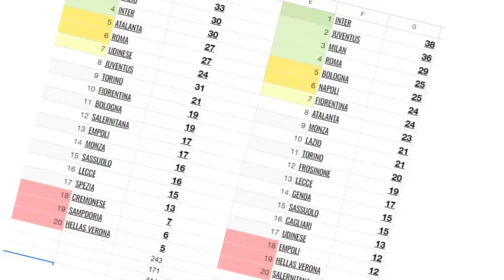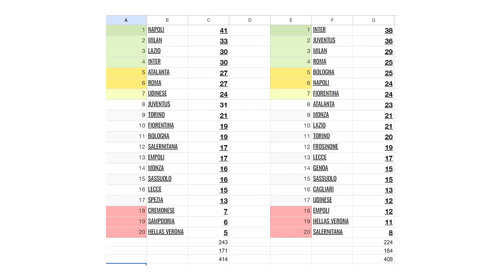Allegri NON SI TRATTIENE e parla di PRIMEDONNE (riferimento allo scorso anno?) | Conferenza Stampa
Allegri in occasione della conferenza stampa pre Genoa Juventus ha toccato diversi argomenti.
Frecciatine a Bonucci e a Di Maria?

Questo mese mi hanno offerto una birretta i seguenti abbonati:
Mauro Mantarecchia
Alessandro Zilioli
Giorgia Benati
Flavio Zanutto
Alessandro Baldin
silvia pellegrino
Fra Busso
Mauro Grossi